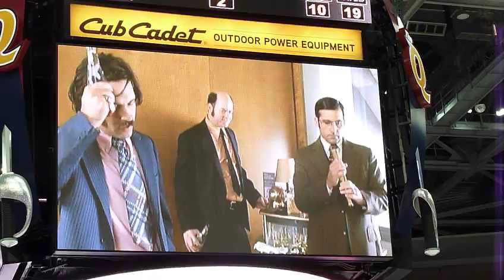From Face Off to Fight